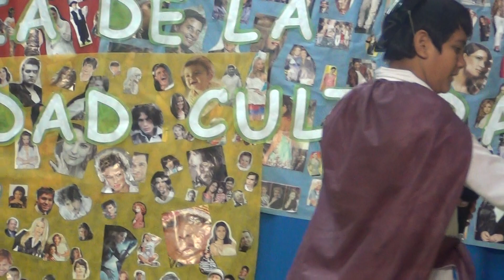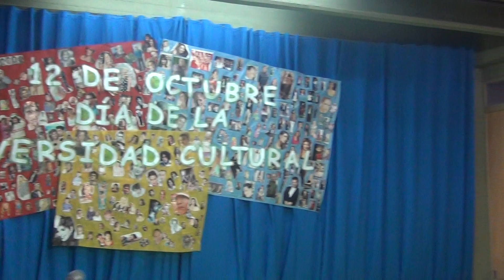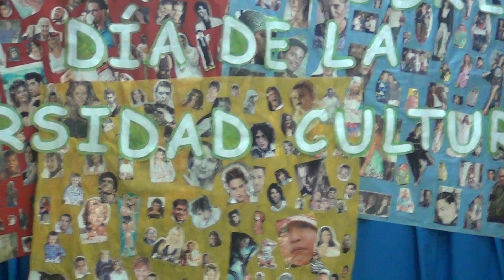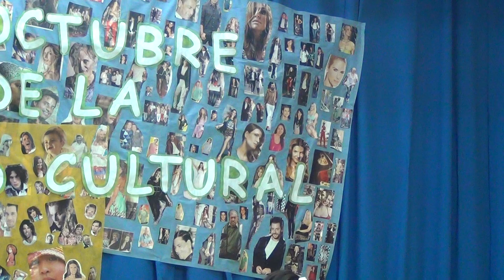ECEA 12 de Octubre 2012 Primaria 3